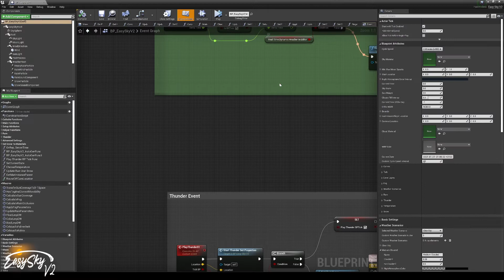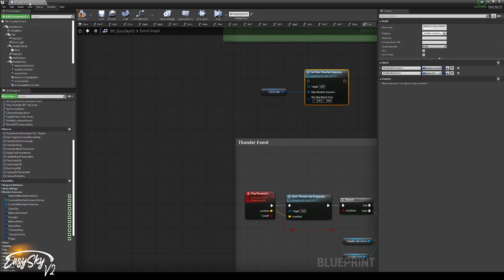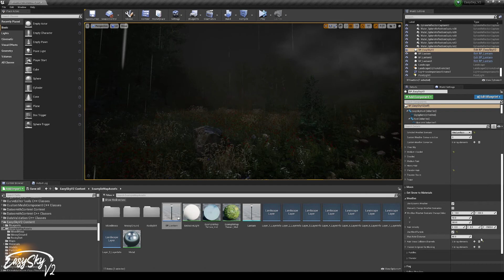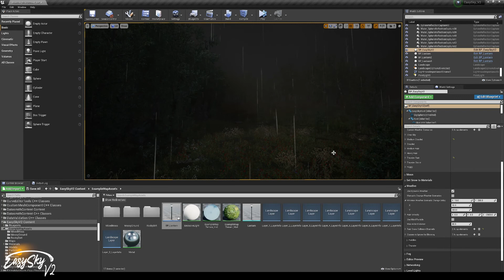Part 11. (Dynamic) Weather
EasySky V2 Tutorial - Part 11. (Dynamic) Weather